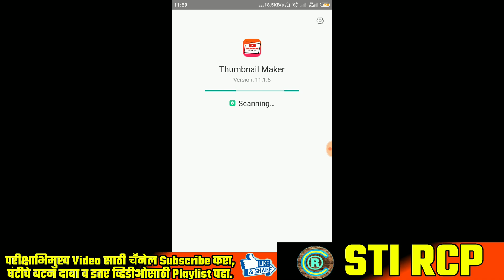MPSC क्रिकेटसारखा अनिश्चिततेचा खेळ आहे? तरीही तुम्ही सचिन बनू शकता!!MPSC=CRICKET CASE STUDY